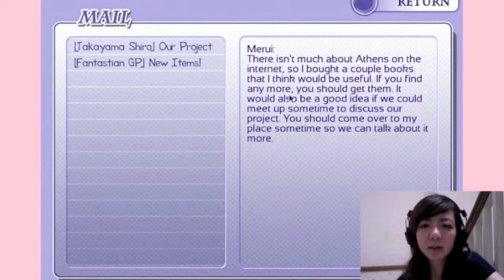HE HAS PINK HIGHLIGHTS...WHAT?! - Re: Alistair [2]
Still don't know how I feel about a guy with blonde hair and pink highlights...

Game:
Re: Alistair (by Sake Visual)